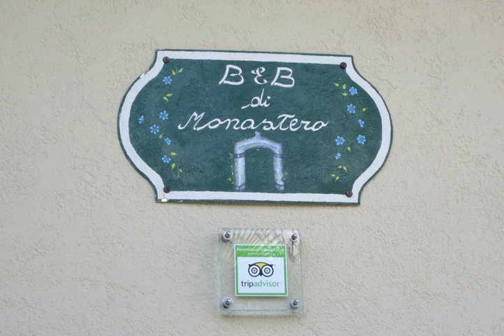B&B Monastero - Dubino - Italy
B&B Monastero hotel city: Dubino - Country: Italy

Address: Via Monastero 14; zip code: 23015

Offering a barbecue and sun terrace, B&B Monastero is situated in Dubino in the Lombardy Region, 48 km from St. Moritz. Free private parking is available on site.  Every room is fitted with a flat-screen TV with satellite channels.

 -- Mit Grillmöglichkeiten und einer Sonnenterrasse erwartet Sie das B&B Monastero in Dubino in der Lombardei, 48 km von St. Moritz entfernt. Ihr Fahrzeug stellen Sie auf den Privatparkplätzen an der Unterkunft kostenfrei ab.

 -- B&B Monastero biedt huisdiervriendelijke accommodatie met gratis WiFi, een barbecue en een terras, en ligt in Dubino, op 48 km van St. Moritz. De accommodatie biedt gratis privéparkeergelegenheid.

 -- Situato a Dubino, in Lombardia, a 48 km da St. Moritz, il B&B Monastero offre un barbecue, una terrazza solarium e un parcheggio privato gratuito in loco.

 -- B&B Monastero住宿加早餐旅馆坐落在伦巴第大区（Lombardy Region）的杜比诺（Dubino），距离圣莫里茨（St. Moritz）48公里，提供烧烤设施、阳光露台和免费内部私人停车场。  每间客房均设有平板卫星电视和私人浴室。部分客房享有山景或花园景。部分客房设有便利的休息区。B&B Monastero住宿加早餐旅馆提供免费WiFi。  住宿加早餐旅馆设有共用厨房。  该地区是骑自行车和徒步旅行的热门场所。B&B...

 -- Отель типа «постель и завтрак» Monastero с принадлежностями для барбекю и террасой для загара находится в коммуне Дубино в Ломбардии, в 48 км от города Санкт-Мориц. На территории обустроена бесплатная частная парковка.